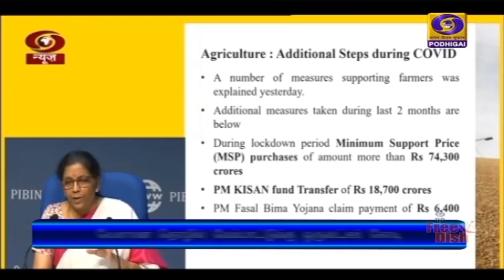பொதிகை மாலை 5.00 மணி செய்திகள் [15.05.2020]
1)  ஊரடங்கு அறிவிக்கப்பட்ட பிறகு, விவசாயிகளிடம் இருந்து 74 ஆயிரத்து 300 கோடி ரூபாய் குறைந்தபட்ச ஆதரவு விலை அடிப்படையில் விளைபொருட்கள் கொள்முதல் ** பிரதமரின் விவசாயிகள் நிதியுதவித் திட்டத்தின் மூலம் 18 ஆயிரத்து 700 கோடி ரூபாய் வழங்கப்பட்டிருப்பதாகவும் நிதியமைச்சர் நிர்மலா சீதாராமன் அறிவிப்பு.

2)   இந்திய கடலோர காவல்படையின் புதிய ரோந்துக் கப்பல், 2 படகுகளின் சேவையை தொடங்கி வைத்தார்  பாதுகாப்பு   அமைச்சர் ராஜ்நாத் சிங்.

3)   போலி செய்திகளை தடுப்பதை, பத்திரிகை சுதந்திரத்தில் தலையிடுவதாக கருத முடியாது - மத்திய தகவல் ஒலிபரப்புத் துறை அமைச்சர் பிரகாஷ் ஜவடேகர்.

4)   தமிழக அரசு அலுவலகங்கள்  18 ஆம் தேதி முதல் 50 சதவீத பணியாளர்களுடன்  செயல்படும் - அரசு அறிவிப்பு.

5)   டாஸ்மாக் மதுபானக் கடைகளை மூட வேண்டும் என்ற சென்னை உயர்நீதிமன்ற உத்தரவுக்கு உச்சநீதிமன்றம் இடைக்காலத் தடை.

6)   அரசு அறிவிக்கும் கட்டுப்பாடுகளை முழுமையாக பின்பற்றினாலே கொரோனாவை கட்டுப்படுத்தலாம் - சென்னைக்கான கொரோனா தடுப்பு சிறப்பு அதிகாரி ராதாகிருஷ்ணன்.